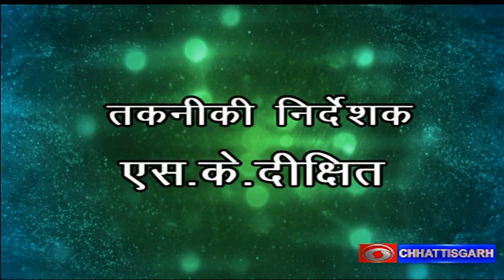हम और हमारा स्वास्थ्य :- पीलिया रोग से बचाव व उपचार, दिनांक - 30.05.2023